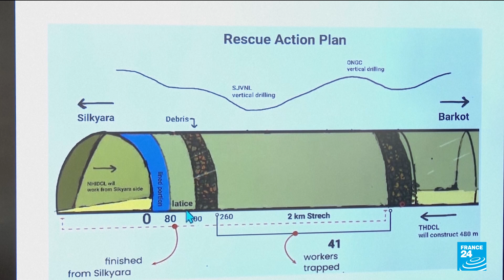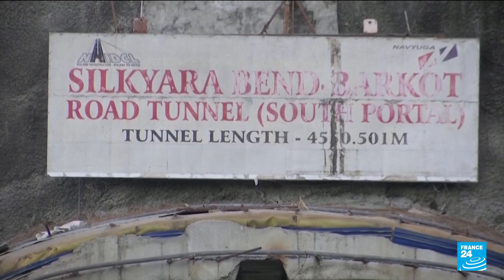Video emerges of Indian workers trapped in tunnel • FRANCE 24 English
Forty-one Indian workers trapped in a collapsed road tunnel for 10 days were seen alive on camera for the first time Tuesday as workers attempted to create new passageways to free them.